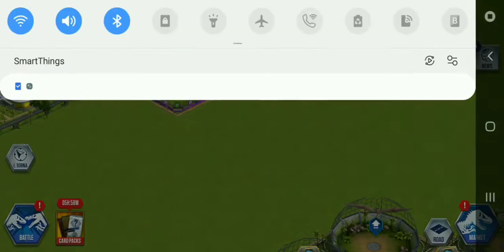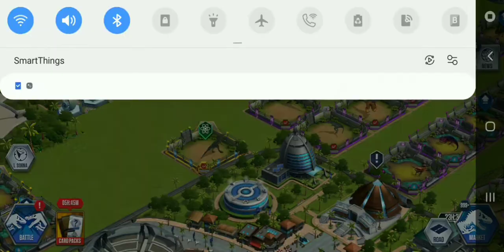GUESS WHOS BACK!!! Jurassic World The Game (Hacked Gameplay) Ep - 1736839